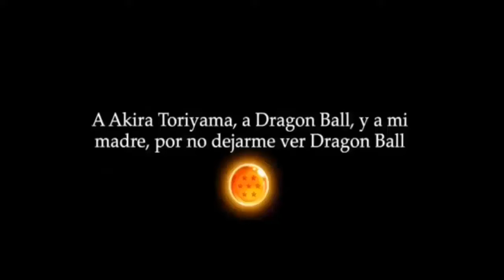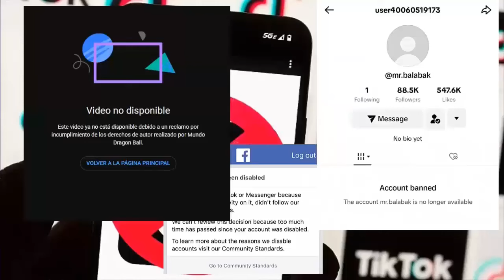Dragon Ball Super 2: "New Saga" - THE REAL POWER OF BLACK FRIEZA !!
COPYRIGHT ANIMATIONS☀️